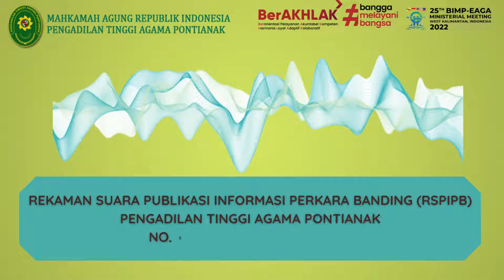REKAMAN SUARA PUBLIKASI INFORMASI PERKARA BANDING (RSPIPB) NO. 002/RSPIPB/2022/PTA.PTK.